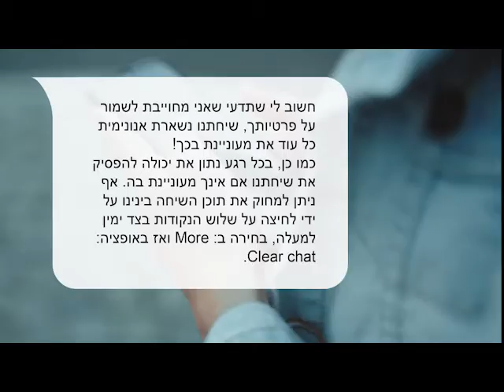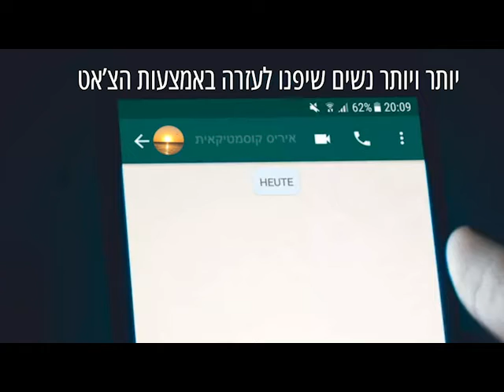האקתון מיכל סלה 2022 - מיזם מספר 5 - What's Wrong | שרה מהסופרמרקט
What's Wrong | שרה מהסופרמרקט
האקתון מיכל סלה 2022
מיזם מספר 5